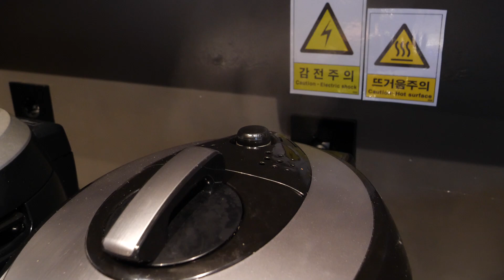100시간 커리! 회오리 오므라이스 커리 덮밥 - 아비꼬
100시간 커리! 회오리 오므라이스 커리 덮밥 - 아비꼬
tornado omurice curry rice bowl - korean restaurant

address
서울 종로구 종로 34